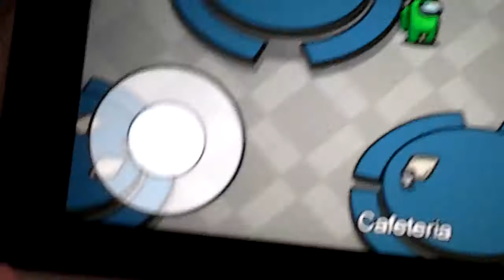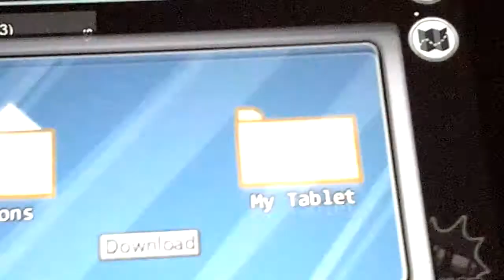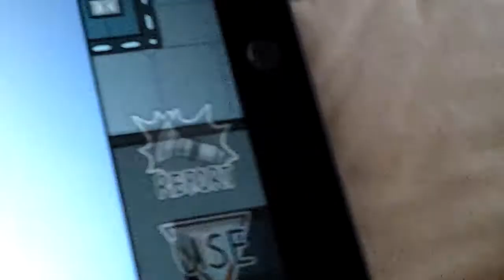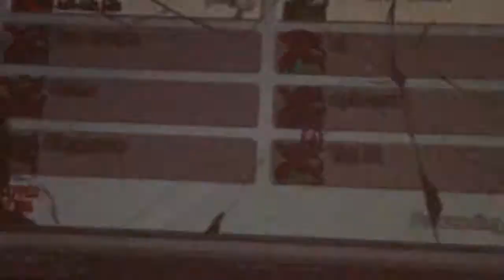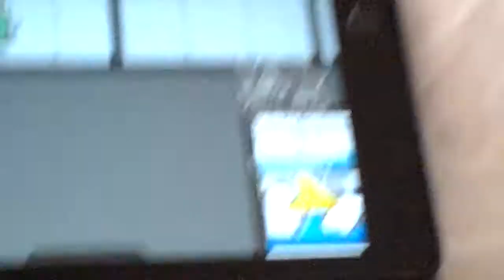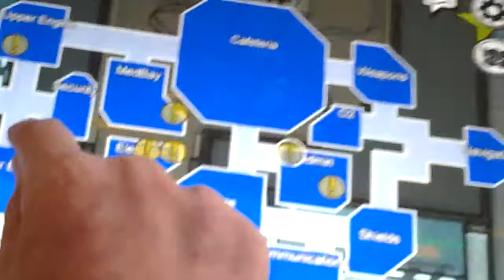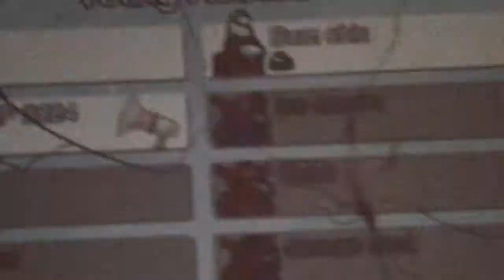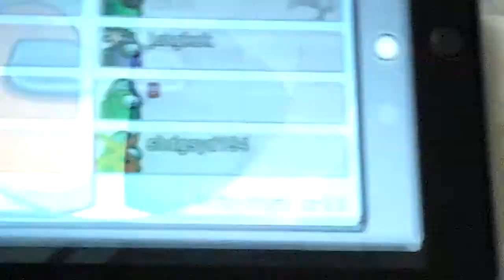I WAS IMPOSTOR!!! Among Us with Ryan!!!